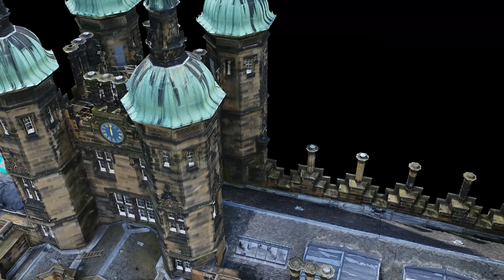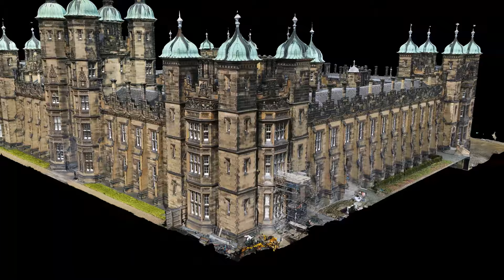Donaldson's School in Edinburgh - Aerial Survey Results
Combining footage from a 3D model and from a drone, this video aims to highlight the level of detail that can be achieved through an aerial survey of a complex building using drone based photogrammetry only.